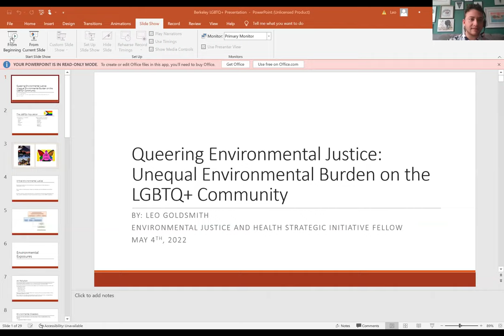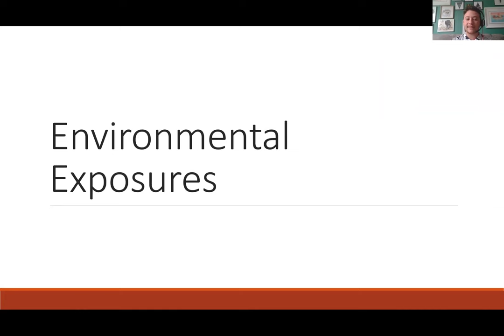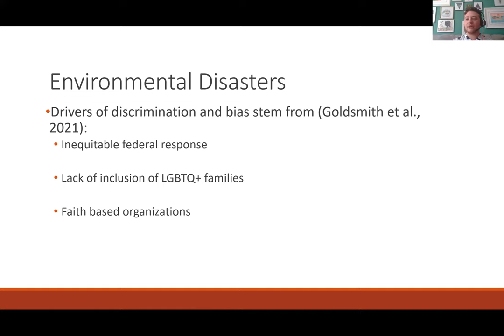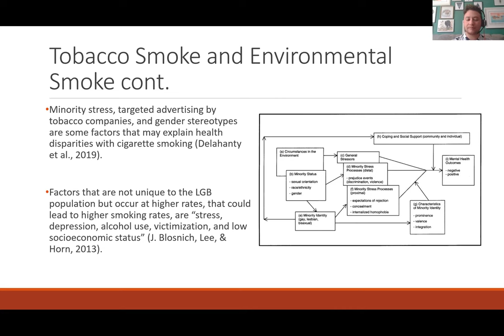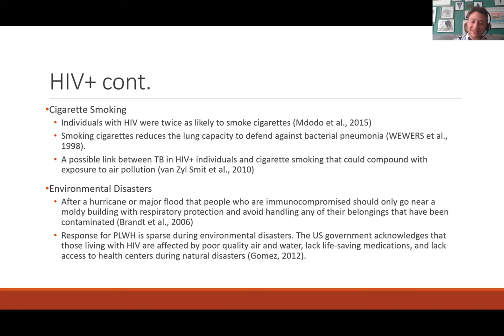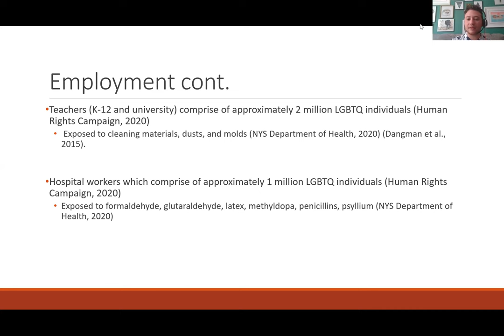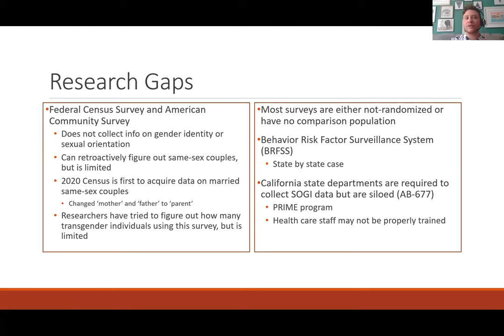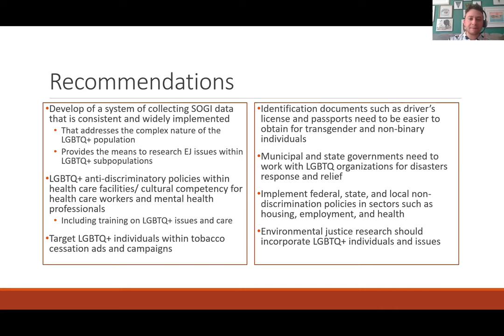Queering Environmental Justice: Unequal Environmental Health Burden on the LGBTQ+ Community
Presented by Leo Goldsmith, MEM.

Webinar Details
Social determinants of health may negatively and disproportionately affect the LGBTQ+ population and reduce their capacity to respond to environmental harm. This presentation will explore examples of environmental exposures, health risks that have been linked to environmental exposures, and social institutions that could affect resilience to environmental stressors for the LGBTQ+ population.

Learning Objectives
At the completion of this activity, the learner will be able to:

- Identify social determinants of health within LGBTQ+ communities
- Describe how environmental exposures may disproportionately affect LGBTQ+ communities
- Recognize how social institutions could affect resilience to environmental stressors within LGBTQ+ communities